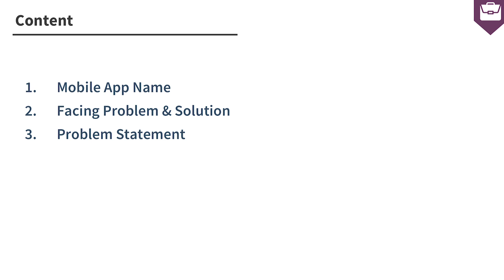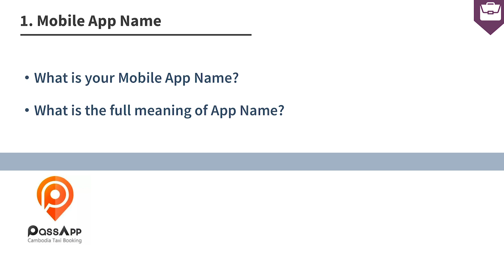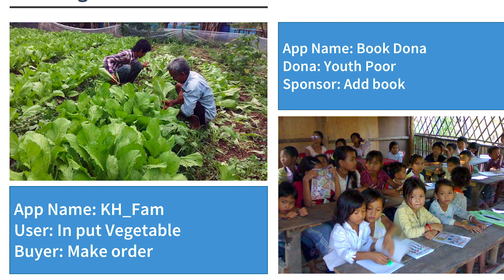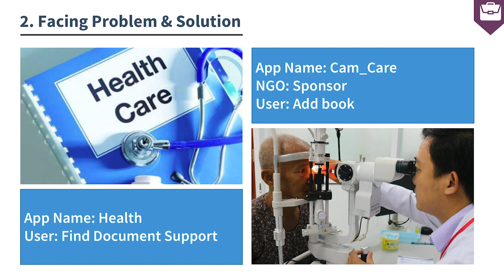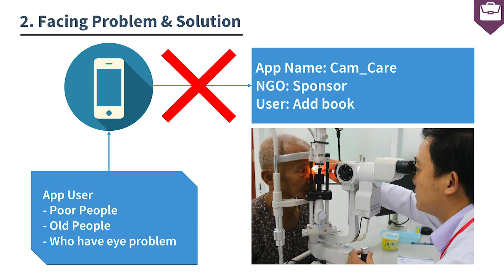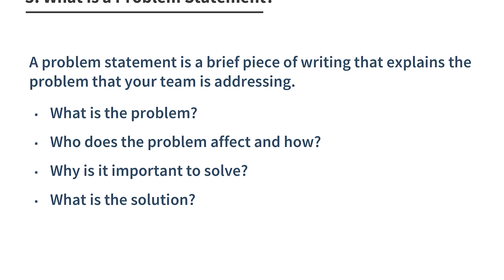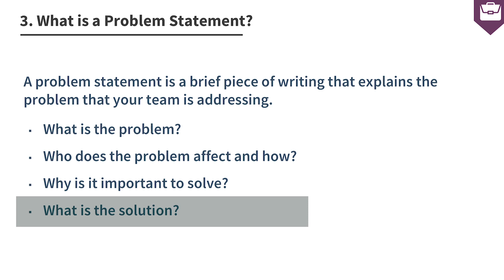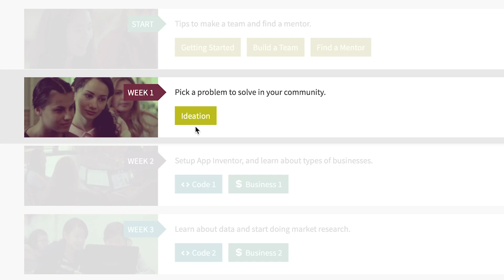Ideation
This video was produced as a supplementary training resource to facilitate the Technovation Cambodia 12-week learning program. Technovation Cambodia is a global tech and entrepreneurship competition for girls age 10 to 18.